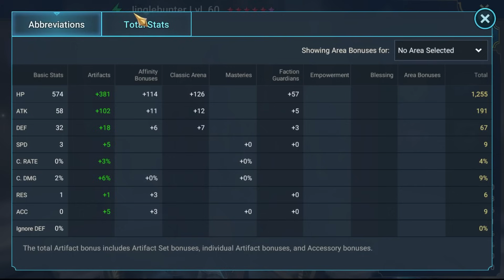Plea to Plarium! + Soulcross Planning | Eharbad's Diary - Episode 7 | Raid Shadow Legends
Eharbad's Diary - A plea to Plarium regarding free gear removal, and a wish to  an occasional free mastery respec. Plus forward planning for every Soulcross stage to maximise the free regear event